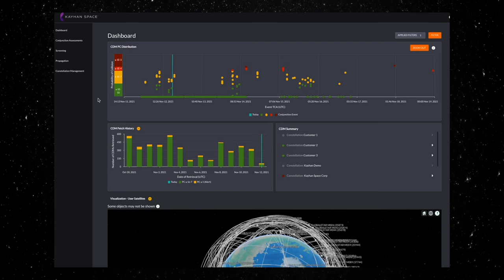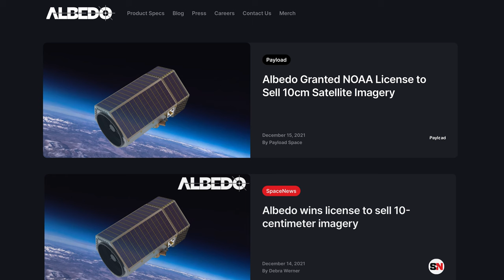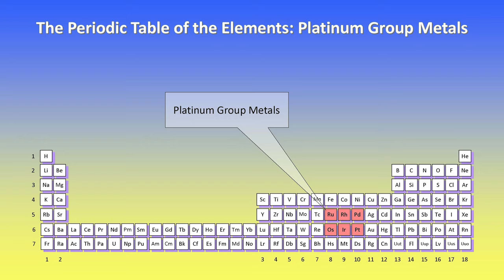Investing in AstroForge to Make Asteroid Mining a Reality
Learn more about our space investment thesis from Andrew Sather, principal at Initialized Capital.